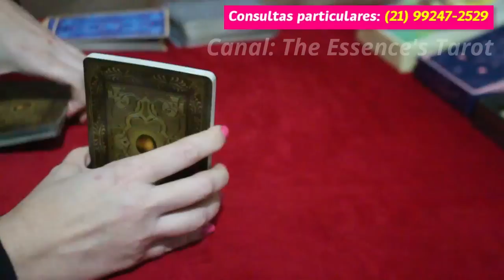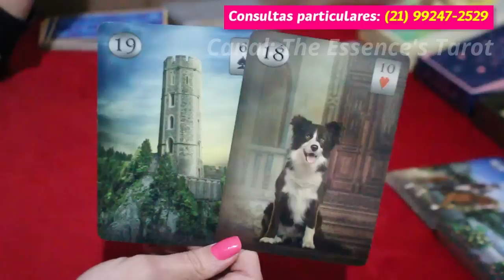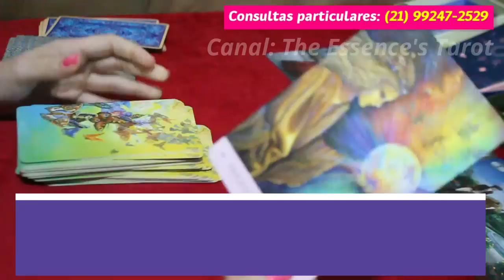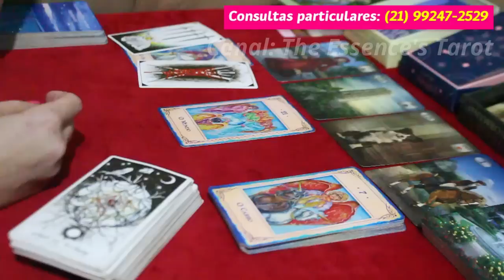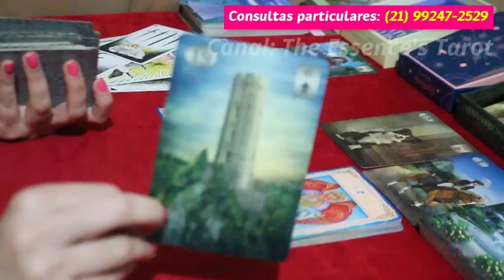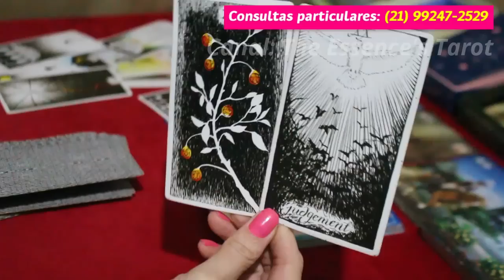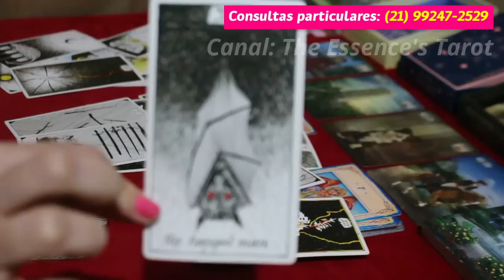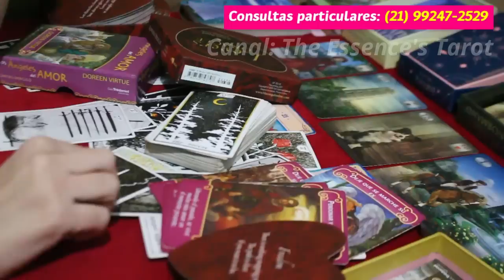GÊMEOS ♊️💖 // AMOR 💖 - SEMPRE TE AMOU! 💖😍💖- FINALMENTE VÃO PODER VIVER ESSE AMOR! 🥰💖👩‍❤️‍👨⚖️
💖 Tiragem de tarô de romance para o signo de Gêmeos.

* ORÁCULOS *

* Fortune Oracle

* Nature's Whispers

* Lovers Oracle